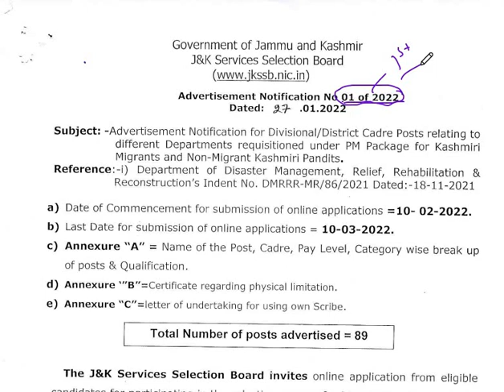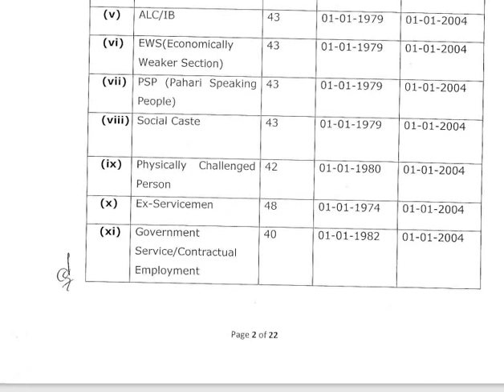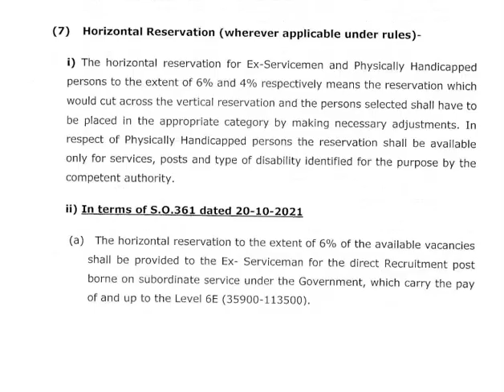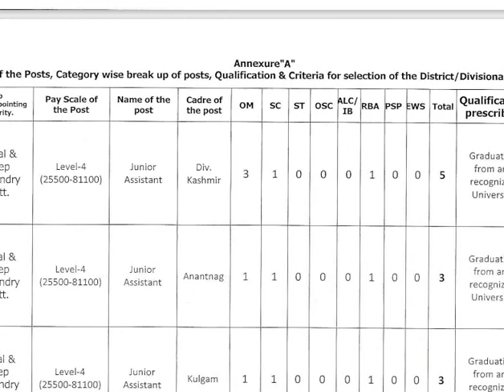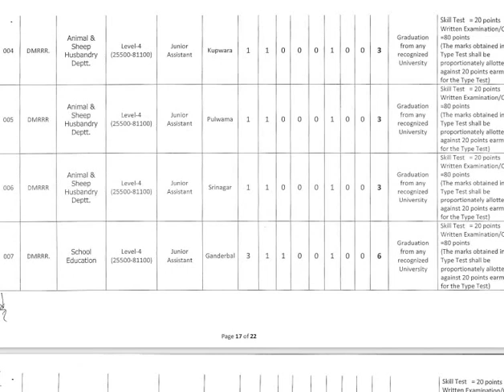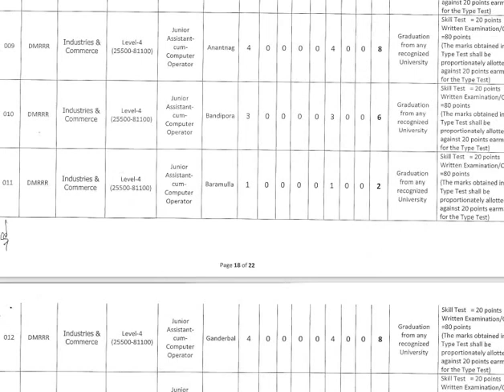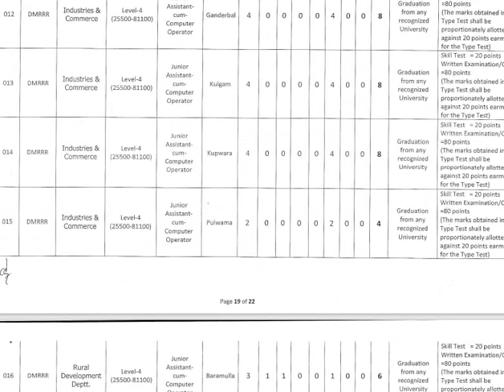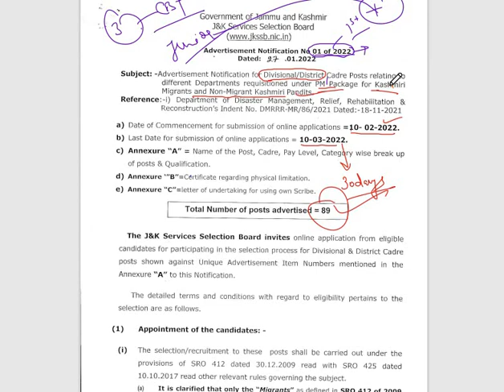JKSSB Fresh Jobs Advertisement Out| Advertisement 01 of 2022 | Junior Assistant Posts | Full Details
Fresh Jobs Advertisement out by JKSSB
Advertisement Notification No: 01 of 2022
Total Posts: 89
All are Junior Assistant Posts